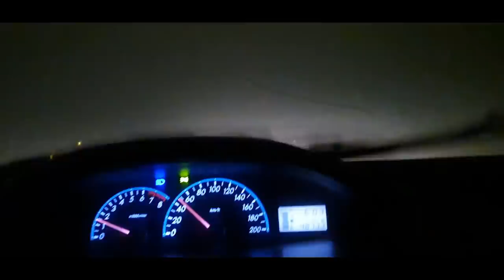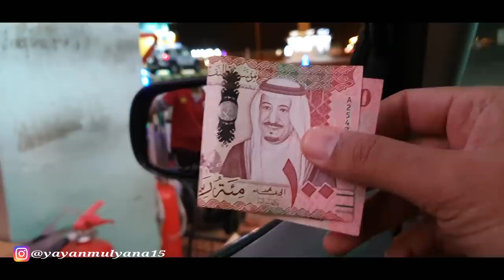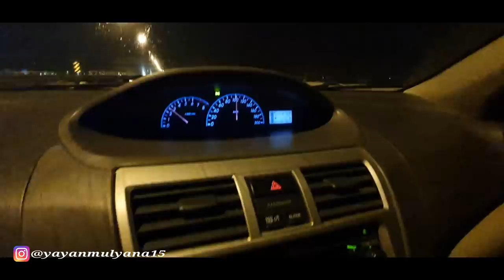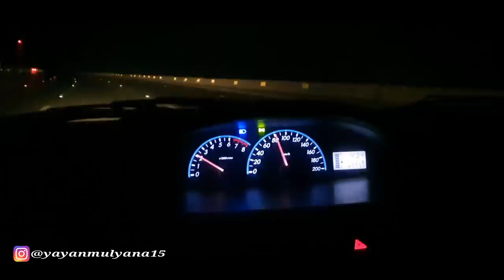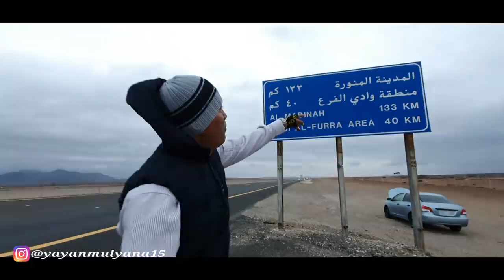JALAN TOL MENUJU MADINAH SEPI SEMENJAK VISA UMROH DI TUTUP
Di video kali ini saya mau memperlihatkan suasana jalan tol menuju madinah sangat sepi hujan dan berkabut masyaallah jarang sekali terjadi di jalan menuju madinah semoga video ini bermanfaat.

Jangan lupa mampir ke chanel istri saya klik linknya di bawah